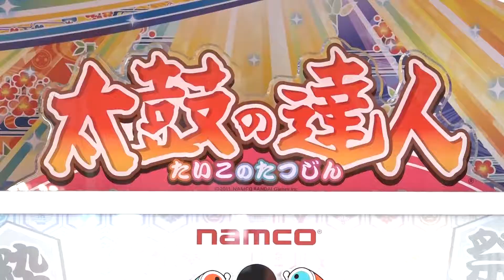Interview with the creator of Taiko no Tatsujin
Welcome to your source of Japanese Gaming, Arcading and all things crazy in Japan!
We'll be your guides into the Japanese Gaming industry, culture, community in Japan.

EDAMAME!?
Edamame is a cooked soy bean snack that you'll find at almost every Japanese restaurant. Using the first thing on the table at IZAKAYA!

Is a Japanese YouTuber, musician and all round awesome dude.

Has been in Japan for 10years and will help try make sense of everything.